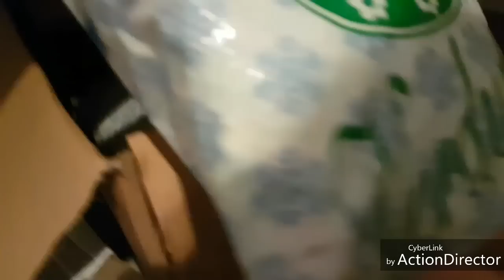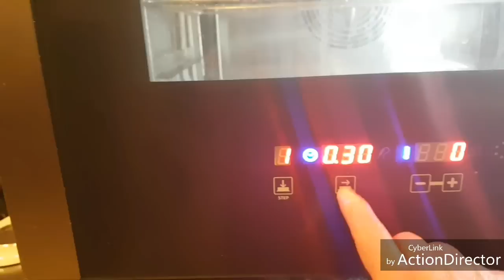Спаржевая фасоль чуток по новому